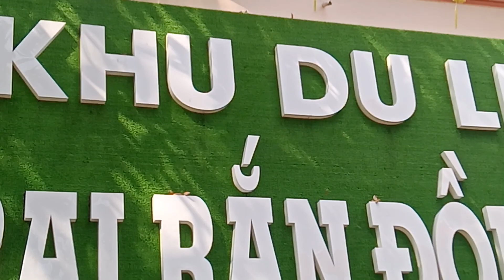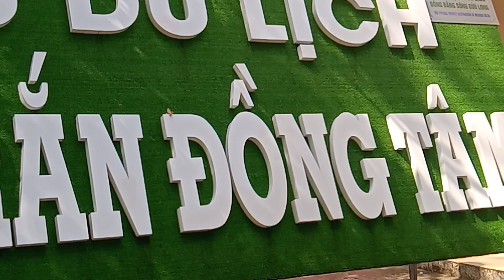Khu Du Lịch Trại Rắn Đồng Tâm .Hồng Hạnh Miền Tây.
tiền giang#miền tây#